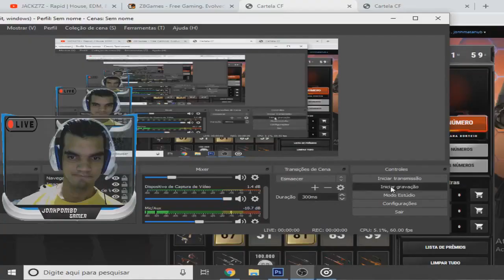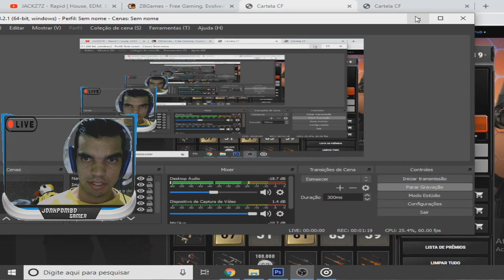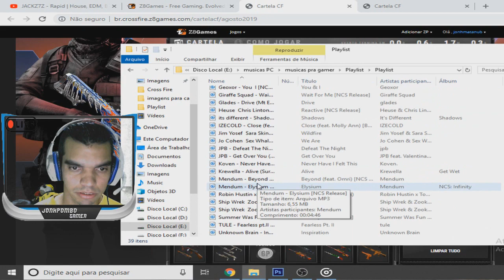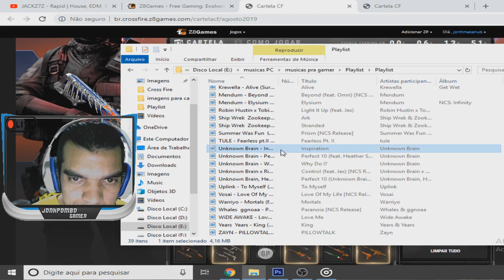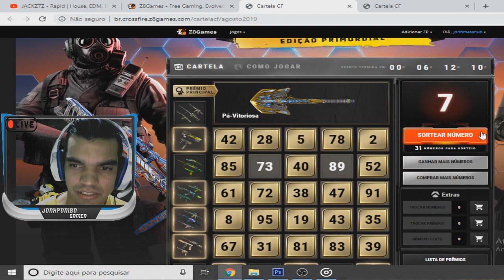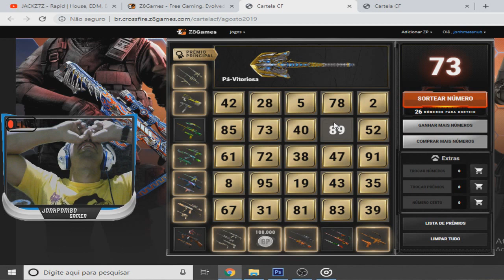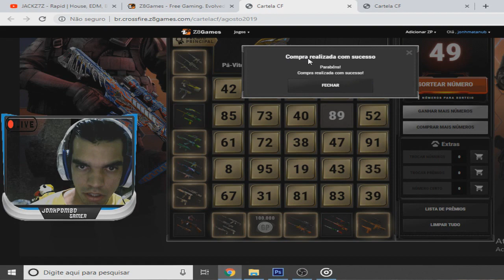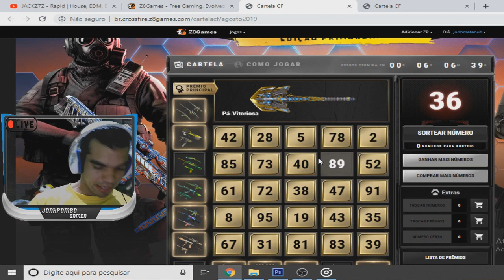CF CARTELA 2.0 EDIÇÃO PRIMORDIAL SEM GASTAR ZP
LIVE DAQUI APOUCO NO CANAL JONHPOMBOGAMER CARTELA 2.0 ABRINDO NA OUTRA CONTA